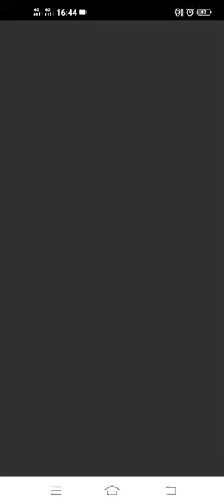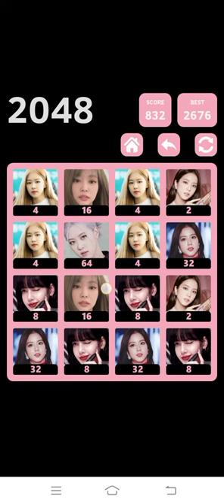Blackpink Game-2048 Game Part 3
Hi! This Is Agent Vincent 83 & Welcome To Blackpink 2048 Puzzle Game
So Good Afternoon Everybody, So The Time Is It Is 4:45pm & The Date Today Is February 14,2022.

So Shoutout Sa:
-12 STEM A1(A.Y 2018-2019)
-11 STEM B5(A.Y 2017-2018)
-To My Senior High School Professors
-To My College Professors
-To My Parents And;
-To My Facebook Friends

Score:1004 Points
Best:2676 Points

So In This Video, I'm Playing 2048 Puzzle Game:Blackpink Version Part 3 In My Phone

So See You On Last Part Of This Game!

Date Streamed & Played: February 14,2022